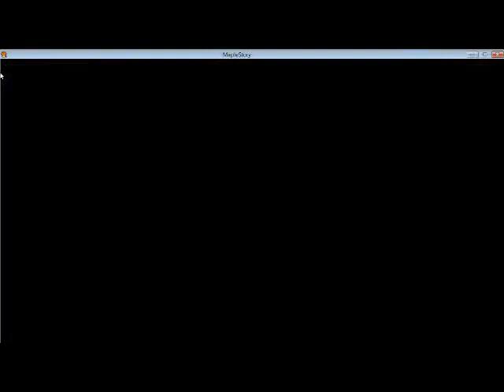Hard Mode Gollux , Luminous lvl 211, Bera, Transiiminal